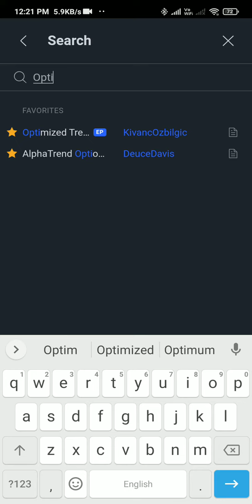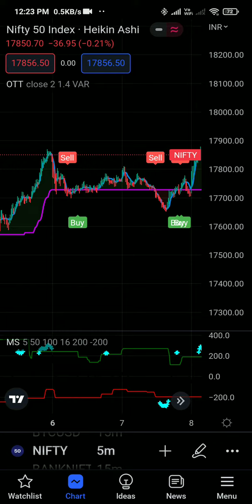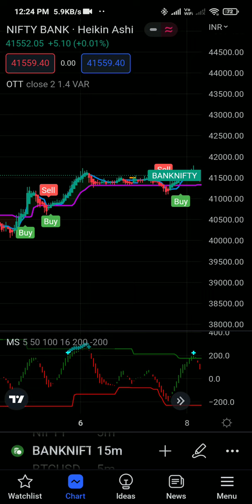tradingview के jackpot indicator "Optimized Trend Tracker " फ्री में सीखे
Learn "Optimized Trend Tracker " option trading premium

How to Use the tradingviewindicator to Maximize Your profit

This Secret Indicator for Option Trading Has Traders Going Crazy!

Uncovering a Secret tradingview Indicator!

Uncover the Little-Known tradingview Indicator That Could Revolutionize Your Option Trading!

Secret Indicator for Option Trading

Tradingview tutorial
Tradingviewindicator free crack
Call put option for beginners
How make profit in Option trading
How loss control in Option trading
Option trading jackpot indicator strategy
Tradingviewindicator learning free